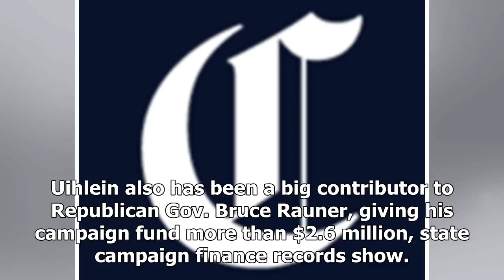Latest News 365 - Lake forest is a leading donor to fund pro-moore in the alabama Senate race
Latest News 365 - Latest News 365 - Lake forest is a leading donor to fund pro-moore in the alabama Senate race

The chief donor to a super political action committee airing ads on behalf of embattled Alabama Republican U.S. Senate candidate Roy Moore is a familiar name in Illinois political circles Richard Uihlein. The Lake Forest businessman has given $100,000 to the proMoore Proven Conservatives PAC since September. Moore, now 70, has been accused of ually molesting or assaulting teens ages 14 and 16 — and trying to date several others — while he was in his 30s. Moore has denied the allegations of misco...